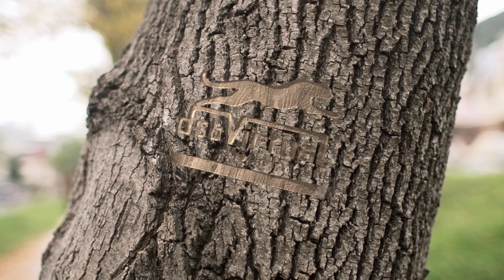dsbVirtual World Private Limited - Tree Carving